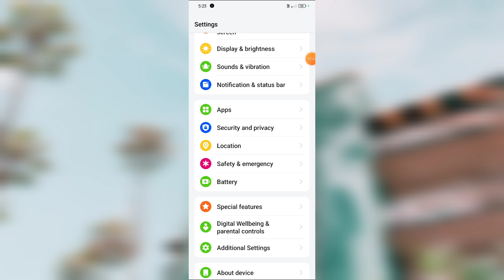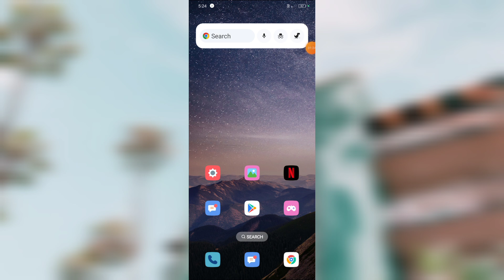How to Hide Lock Screen Notification In Oppo A3x 5G | Look Screen Notification chhupaye Kaise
How to Hide Lock Screen Notification In Oppo A3x 5G |

Look Screen Notification chhupaye Kaise |